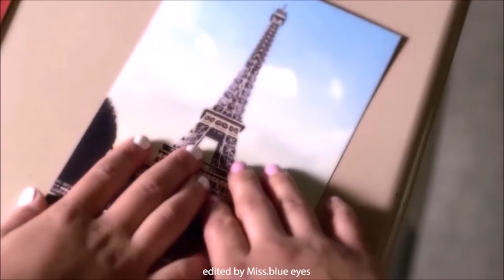Emily & Alison | Faux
My first Video about emison. hope you enjoy!

I don´t have any claim for the audio and video.

characters: Alison and emily, played by Shay Mitchell and Sasha Pieterse